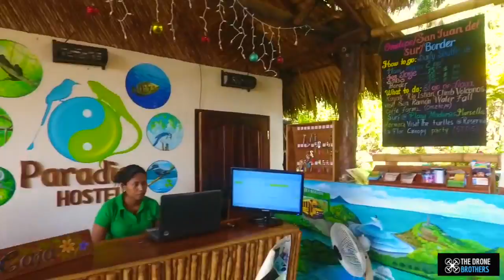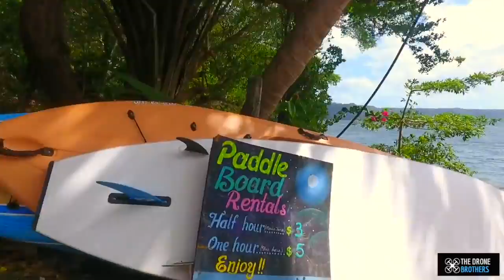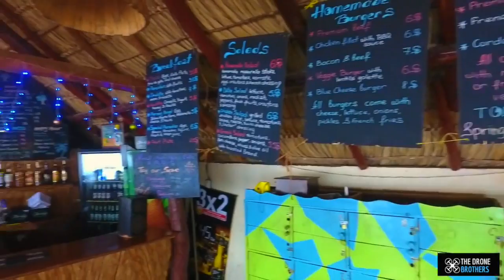Paradiso Hostel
Check this awesome video of the Paradiso Hostel at Laguna de Apoyo in Nicaragua. Must-visit place!